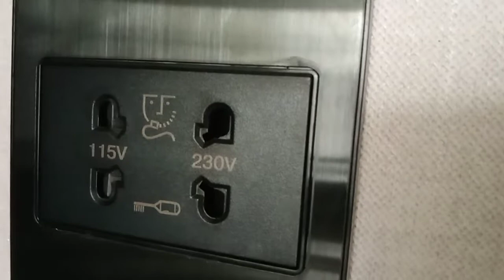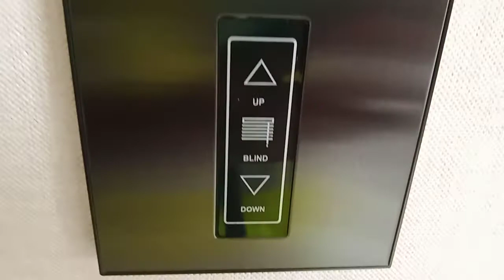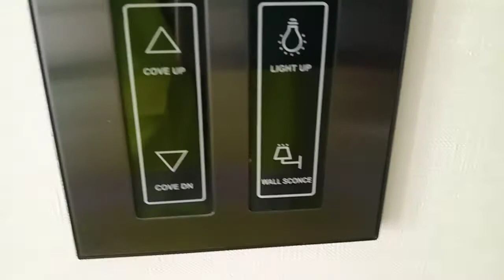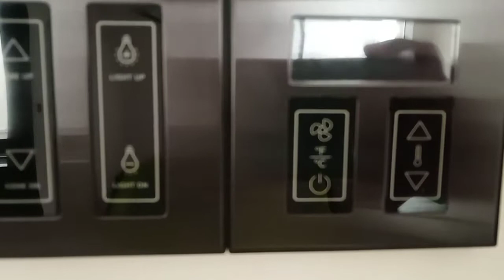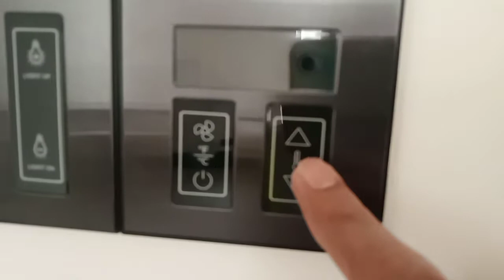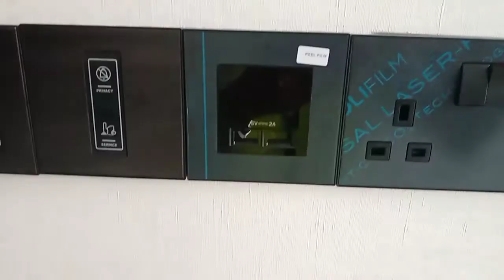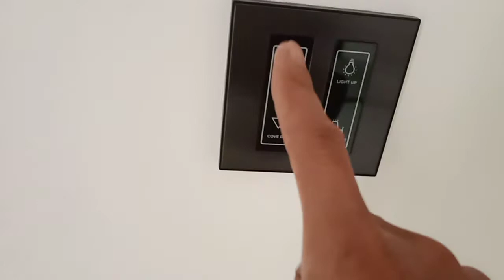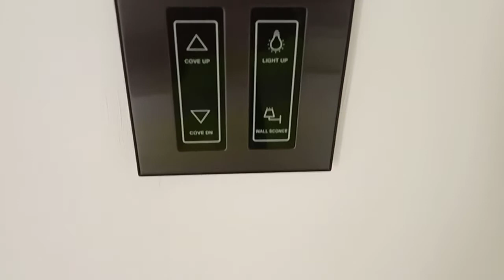Complete fixing of Wiring device's at the Mock up room